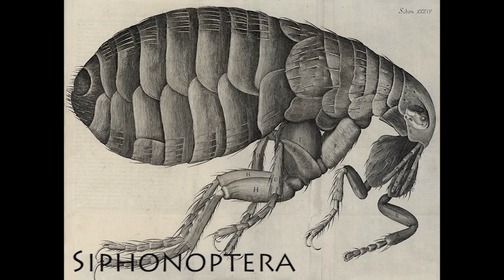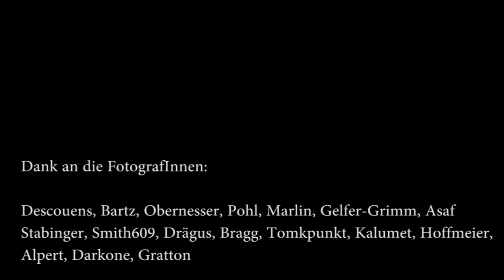Holometabola vs Hemimetabola Insektenordnungen